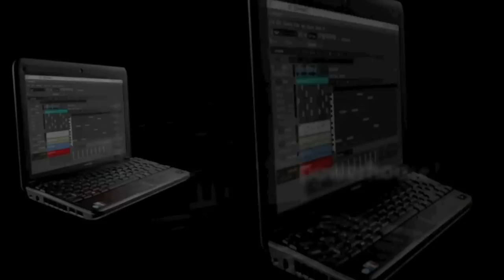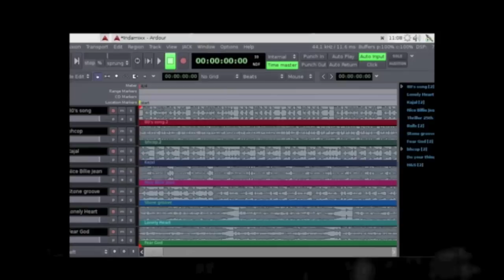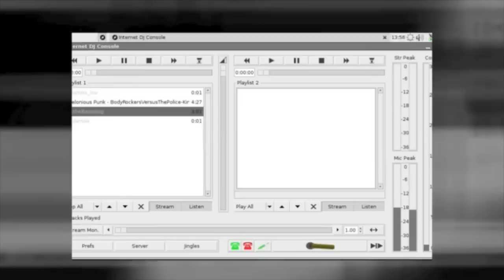Indamixx_USB_Version.mov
Limited Edition, individually numbered, packaged in a special tin box. The Indamixx USB Version for Netbooks and Laptops ships with a rare instructional T-shirt you use to type in your upgrade code we call 'Wear your Upgrade'. First, physical product to offer the famous Super Tracker Renoise. Indamixx is the only authorized licensed solution for Renoise, LinuxDSP and ArdourXchange. With the ability to use a USB stick to install an entire real time custom audio OS with all the bundled audio applications included, the Indamixx USB version is an instant classic before it hits the streets! Don't sleep on what is already a legend in the making.